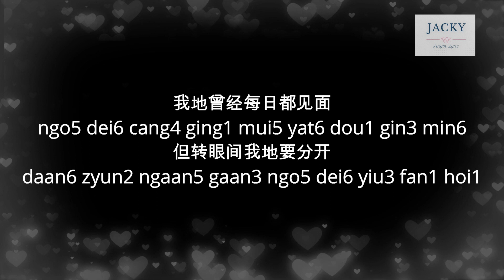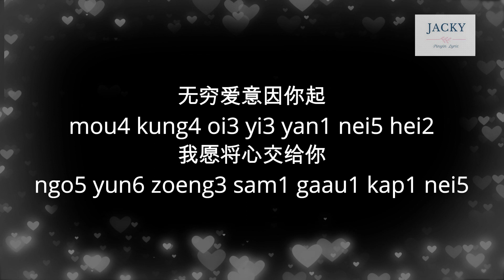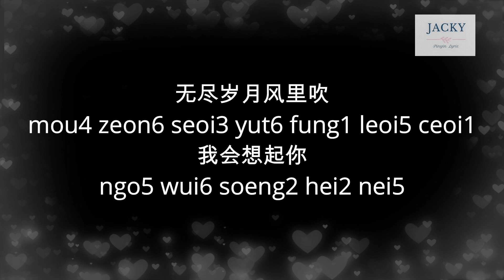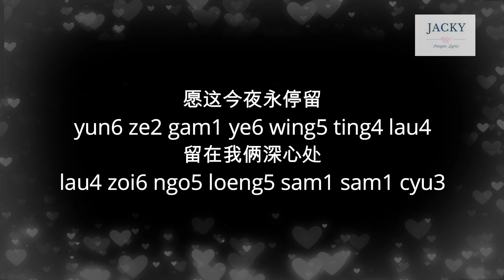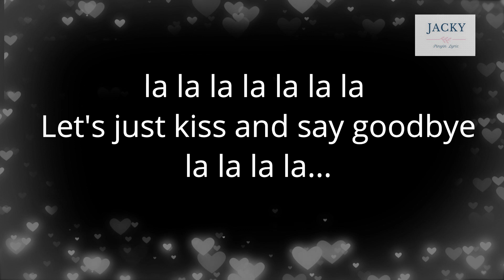梅艳芳 珍惜再会时 (粤语pinyin歌词版) (Official Music)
梅艳芳：珍惜再会时

作词：郑国江
作曲：W.Lovette
编曲：苏德华

呢个系我生命中
nei1 go3 hai6 ngo5 saang1 ming6 zung1
最难过既时刻
zeoi3 naan4 gwo3 gei3 si4 hak1
因为我地要讲再见啦
yan1 wai6 ngo5 dei6 yiu3 gong2 zoi3 gin3 laa1
快乐既时候总系过得好快
faai3 lok6 gei3 si4 hau6 zung2 hai6 gwo3dak1 hou3 faai3
我地曾经每日都见面
ngo5 dei6 cang4 ging1 mui5 yat6 dou1 gin3 min6
但转眼间我地要分开
daan6 zyun2 ngaan5 gaan3 ngo5 dei6 yiu3 fan1 hoi1
我咩都唔想讲
ngo5 me1 dou1 m4 soeng4 gong2
只系想你再锡多我一次
zek3 hai6 soeng2 nei5 zoi3 sek3 do1 ngo5 yat1 ci3
生命系短暂
saang1 ming6 hai6 dyun2 zaam6
将来我地都唔知会几时见面
zoeng3 loi4 ngo5 dei6 dou1 m4 zi1 wui6 gei2 si4 gin3 min6
系呢一刹那我只系想
hai6 ne1 yat1 saat3 naa5 ngo5 zek3 hai6 soeng2
同你再拥抱多一阵
tung4 nei5 zoi3 yung2 pou5 do1 yat1 zan6
然后
yin4 hau6
Kiss me and say goodbye

再度跟你话离别
zoi3 dok6 gan1 nei5 waa6 lei4 bit6
无尽细语泪还热
mou4 zeon6 sai3 yu5 leoi6 waan4 yit6
快乐感觉没法淡忘
faai3 lok6 gam2 gok3 mut6 faat3 taam5 mong4
离话要说不忍说
lei4 waa6 yiu3 seoi3 bat1 yan2 seoi3

无穷爱意因你起
mou4 kung4 oi3 yi3 yan1 nei5 hei2
我愿将心交给你
ngo5 yun6 zoeng3 sam1 gaau1 kap1 nei5
不愿对着暗泪垂
bat1 yun6 deoi3 zoek3 am3 leoi6 seoi4
亲一亲我转身去
can1 yat1 can1 ngo5 zyun2 san1 heoi3

无尽岁月风里吹
mou4 zeon6 seoi3 yut6 fung1 leoi5 ceoi1
我会想起你
ngo5 wui6 soeng2 hei2 nei5
那知一天可再聚
naa5 zi1 yat1 tin1 ho2 zoi3 zeoi6
我会想起你
愿这今夜永停留
yun6 ze2 gam1 ye6 wing5 ting4 lau4
留在我俩深心处
lau4 zoi6 ngo5 loeng5 sam1 sam1 cyu3

重谈笑语心更悲
zung6 taam4 siu3 yu5 sam1 gaang1 bei1
痛在痛在心坎里
tung3 zoi6 tung3 zoi6 sam1 ham2 leoi5
我当珍惜再会时
ngo5 dong1 zan1 sik1 zoi3 wui6 si4
再亲一亲转身去
zoi3 can1 yat1 can1 zyun2 san1 heoi3

Let's just kiss and say goodbye